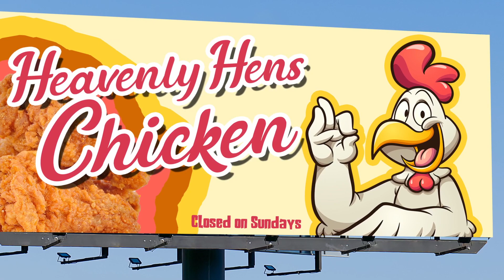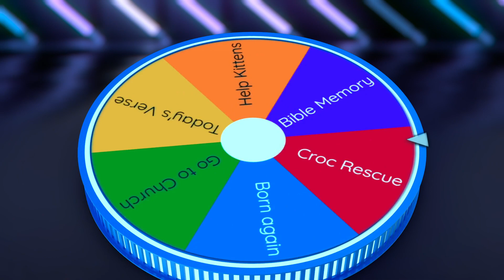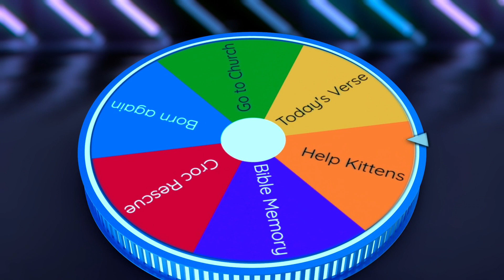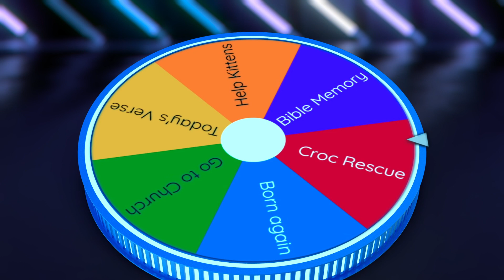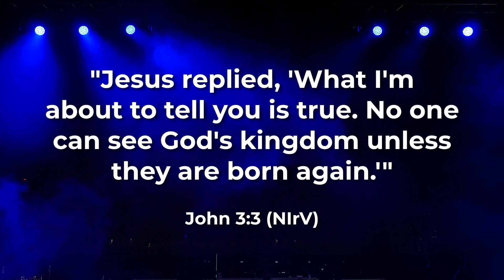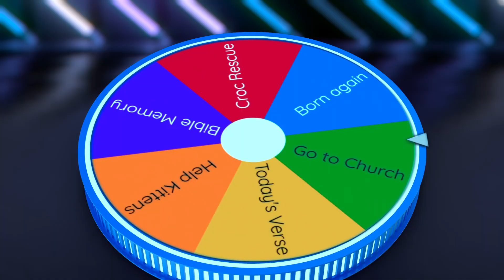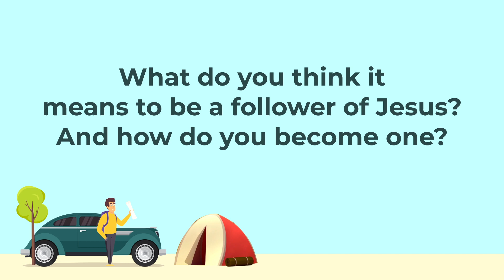Jan 7th Elementary Experience